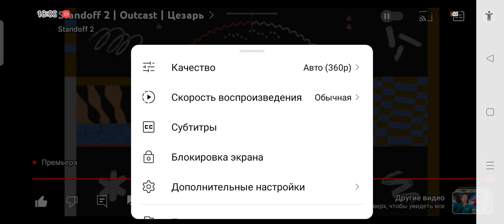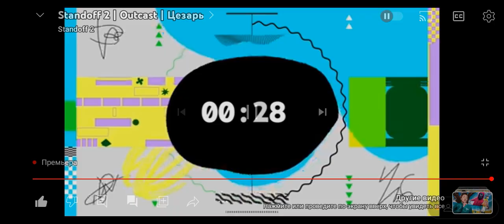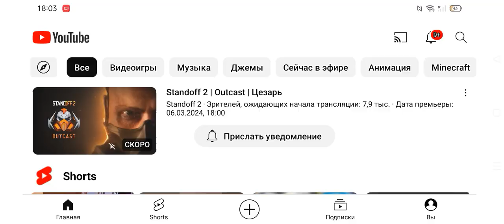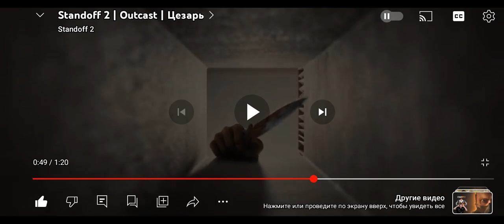2 ТРЕЛЕР ура